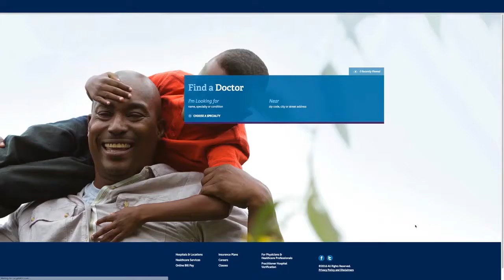Digital Health Solutions | Perficient Sizzle Reel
At Perficient, we are not just technologists. We believe digital health can transform healthcare delivery.

We combine creative imagination with the technology consulting and industry knowledge of our healthcare team to empower users to take control of their health, by giving them the tools they need to stay connected. Our data-driven approach uses insights gathered from the entire patient, clinician, and consumer journey to create an intuitive experience that tells a story and makes managing healthcare simple. We help you meet and reach your users where they are – across mobile, tablets, and desktops – keeping them connected to what matters most.

Our full-service offering is designed to tackle your ever-changing, ever-increasing business challenges.